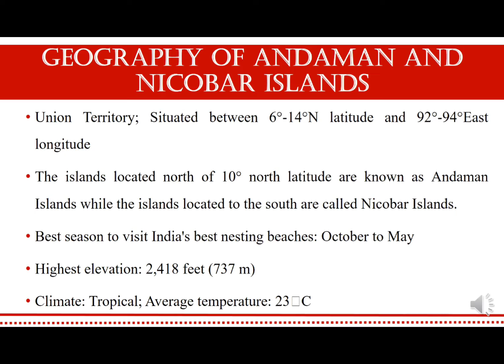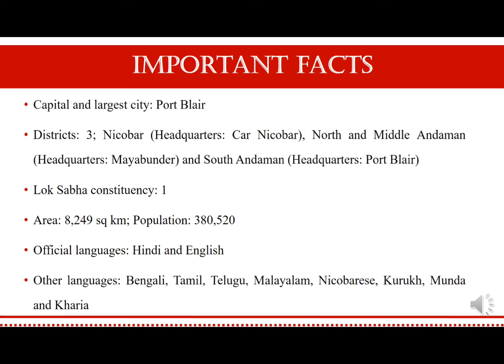Andaman and Nicobar Islands| Incredible India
Hello Everyone!!
The Team of Knowledgeopedia: Knowledge at your doorstep is here with another video in the playlist of Incredible India. This video is about one of the Island groups, Andaman and Nicobar Islands.
A Video by: Chaitanya Satsangi and Ritika Talwar